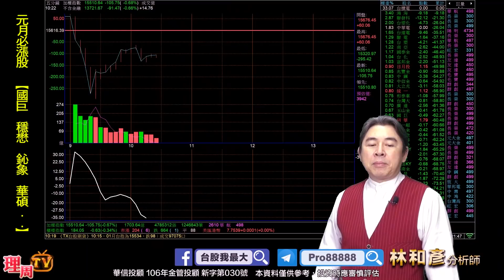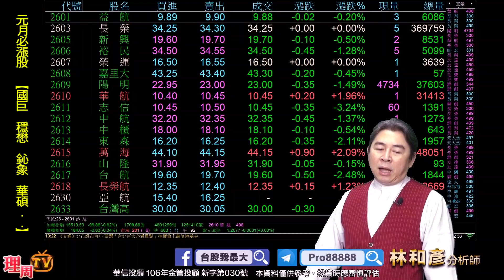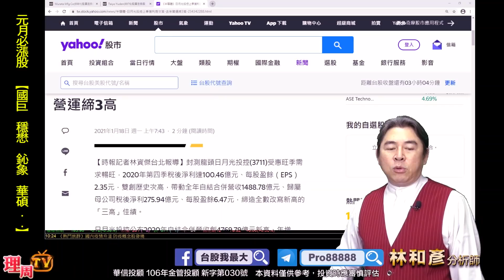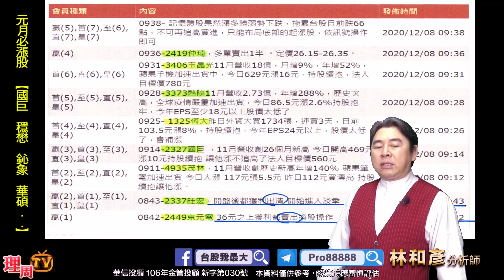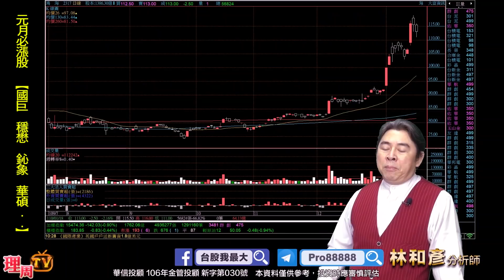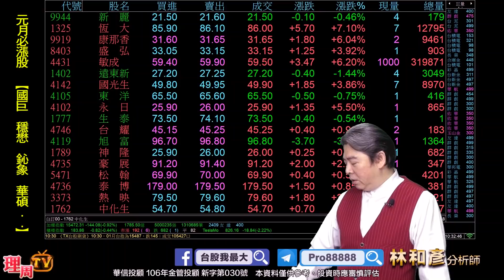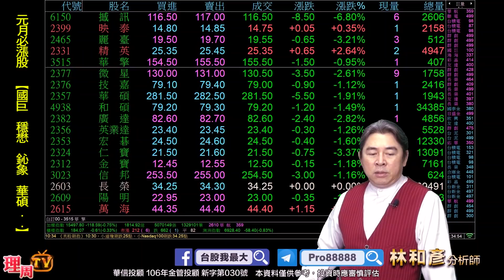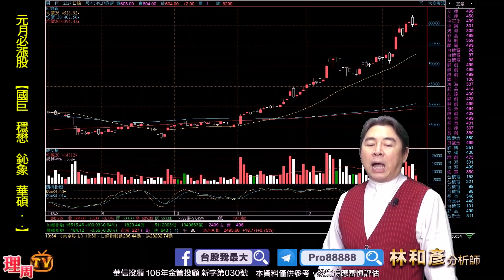理周TV-20210118 盤中-林和彥 時間密碼／有這麼嚴重嗎? 和碩 華碩 鈊象 撿便宜 蘋概(穩懋 茂林 國巨 日月光) 原相 凡甲 華碩 和碩 中光電